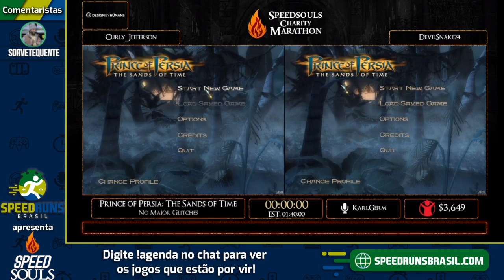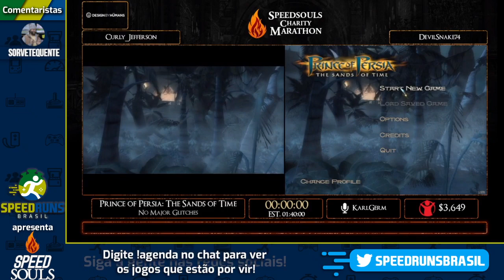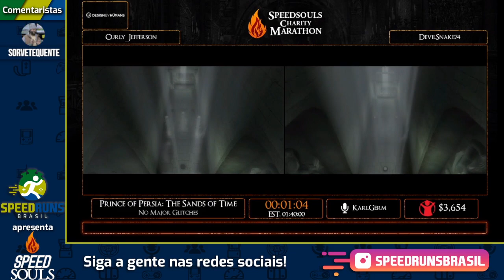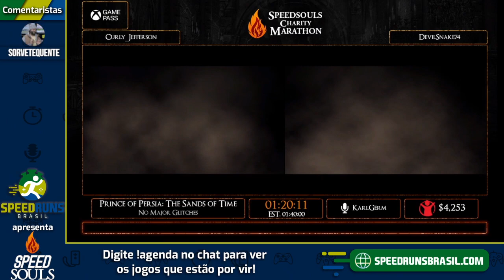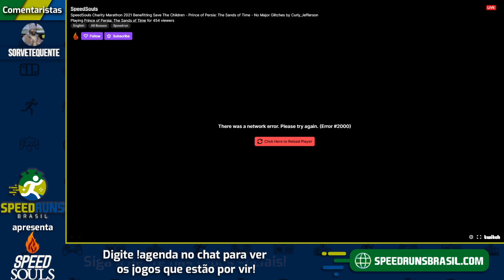Prince of Persia: The Sands of Time (No Major Glitches) - Retransmissão Oficial da !SCM 2021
A Speedruns Brasil fez a retransmissão em português brasileiro da SpeedSouls Charity Marathon, uma maratona beneficente feita pela comunidade internacional de runners souls-like.